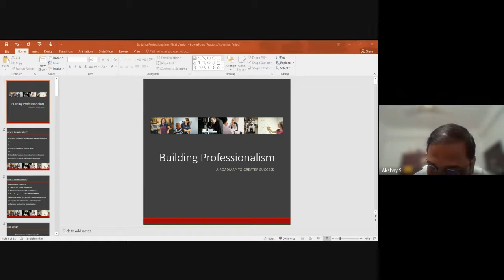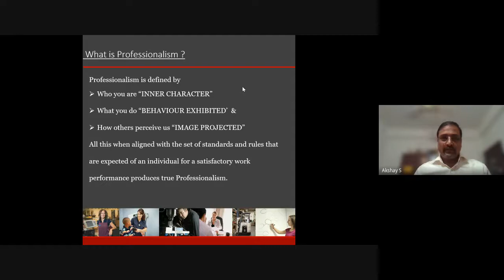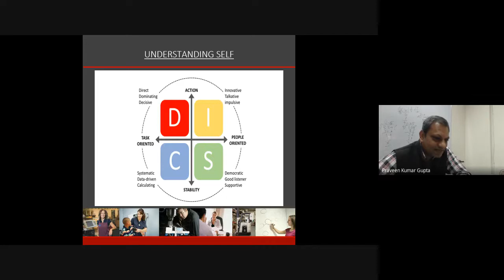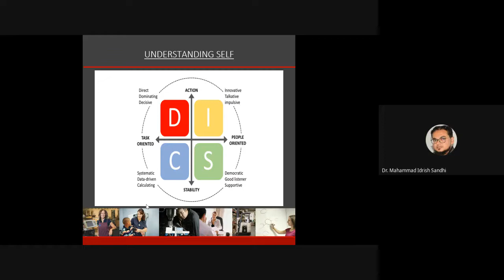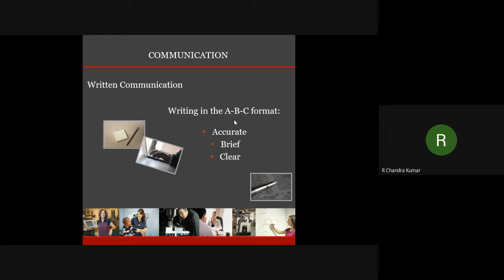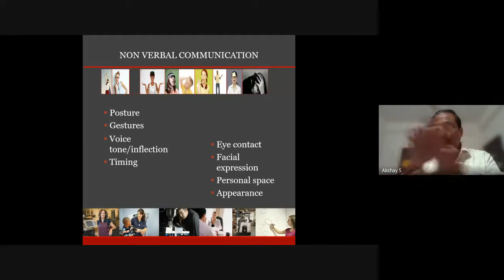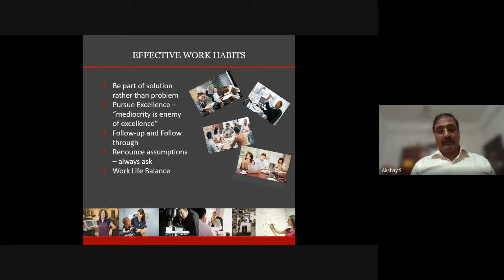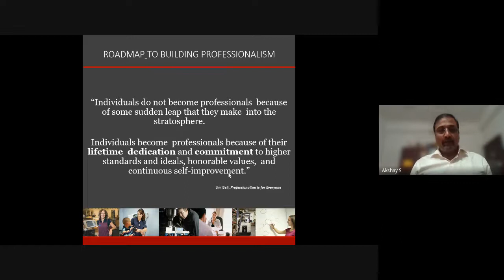Mr Akshay S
Building Professional Behavior